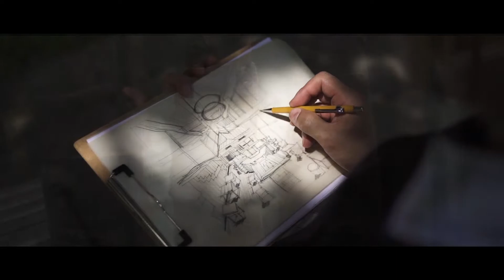【易寬設計 張華騫】憲賣咖啡 SMILE CØFFEE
易寬設計 張華騫 設計總監
以最低限度的裝修
闡發業主「回歸自然、簡約舒適」的品牌理念
將丹麥生活哲學——Hygge
充分與餐飲空間結合
讓人們即便身處喧鬧的都市叢林
亦可放慢步調
細品生活中的幸福滋味
張華騫 設計總監
易寬設計
地址：台中市北區梅亭街293號
【OPENDesign】
在眾多媒體的年代，OPEN Design 更專注於合作、活動、整合，傳遞室內設計新知給使用者，透過深入與閱讀，透過購買與收藏，我們希望 OPEN Design 的使用者，更關心臺灣的在地文化，也更願意打開心胸，閱讀整個地球村最好的室內設計，最棒的人，最感動的故事。

空間，決定一個人的靈魂；品牌，決定一個人的生活，OPEN放眼國際，透過全方位媒體平台，整合國內外優秀創作者，為使用者帶來最時尚的室內設計新知，同時為創作者打造一個獨一無二的合作環境，保留創作者一個激發創新思維的設計平台。